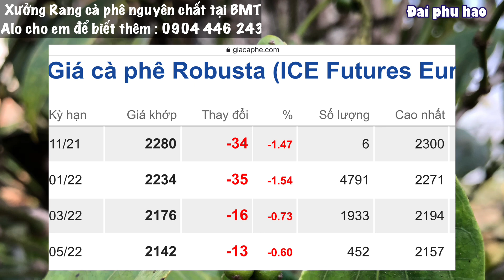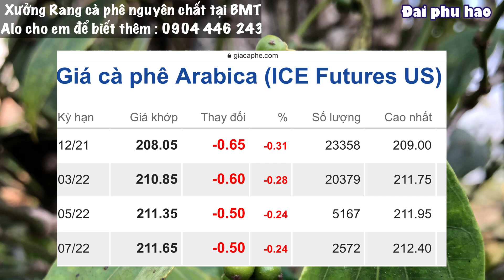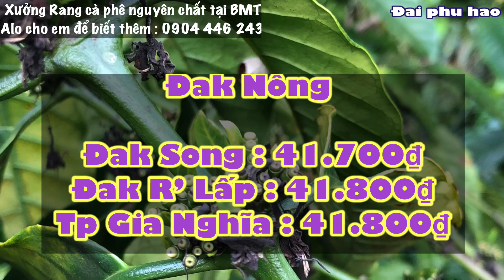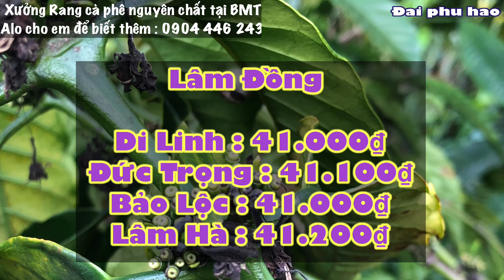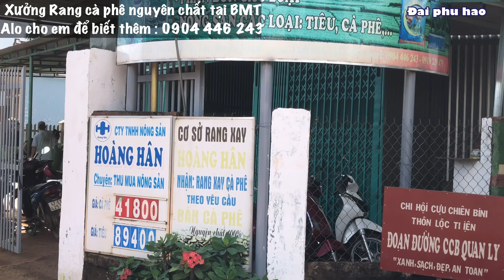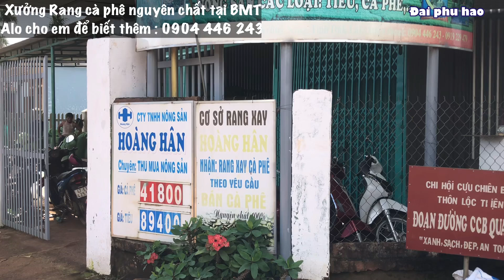Giá cà phê & Tiêu hôm nay ngày 3/11/2021 Đồng loạt Giảm trở lại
Giá cà phê & Tiêu hôm nay ngày 3/11/2021
Đồng loạt Giảm trở lại